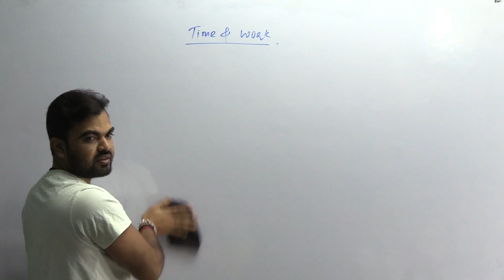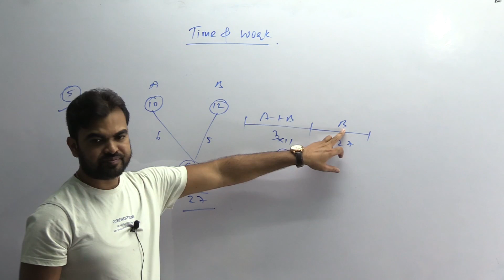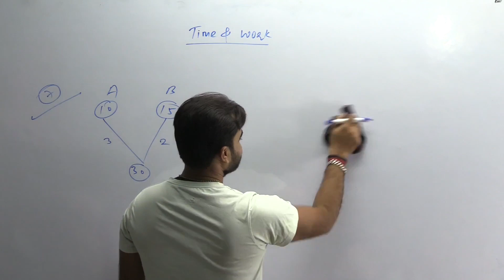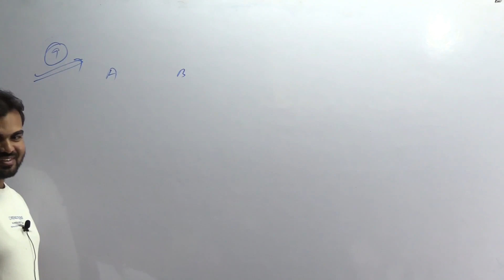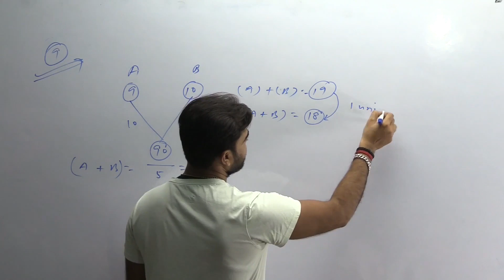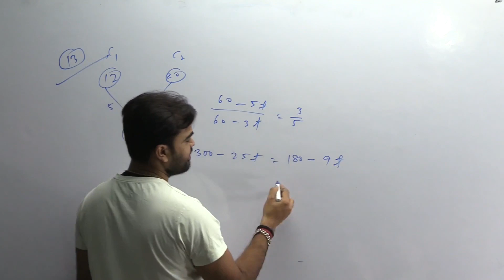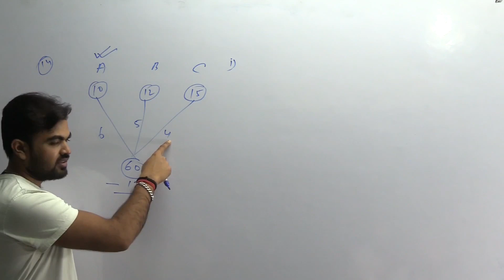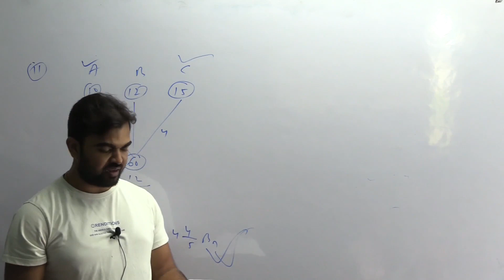TIME & WORK Part-2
Complete prepration for competitive exams:
SSC( CGL/ CHSL/ CPO/ MTS/Selection Post)
BANK: IBPS/ SBI( PO/ Clerk/SO)
Railway ( Tech/ Non tech/ NTPC/ ASM/Goods Gaurd/Group D)
JSSC CGL, Jharkhand secretariat, Jharkhand Daroga, Jharkhand excise inspector,  panchayat secretariat etc
Bihar CGL, Bihar secretariat, Bihar Daroga, BSSC and other more competitive exams
About Us✍️
Dear Friends,
👉'IQ4EXAMS that is SANJAY MATHS ' came into being 5 years back. Since then we have been moving ahead with resolve and dedication to impart a qualitative education to all those students who approach us with a sparkle of hope in their eyes. We have a team of qualified and experienced teachers with us. We consider this work of ours not merely a profession but a sacred mission.
Address:
Maa Parvati Complex, East Jail Road, Lalpur, Ranchi, Jharkhand, 834001, India
Social Media links -
SANJAY MATHS (IQ4EXAMS)# SSC, BANKING, Railway Coaching Centre
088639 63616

SANJAY MATHS (IQ4EXAMS)# SSC, BANKING, Railway Coaching Centre would love your feedback. Post a review to our profile.